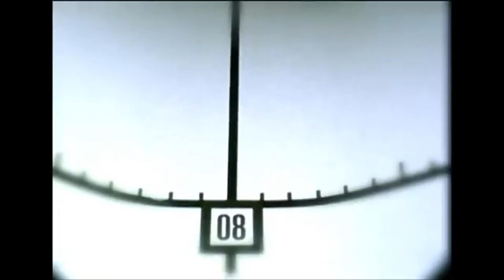Dj Jean The Launch